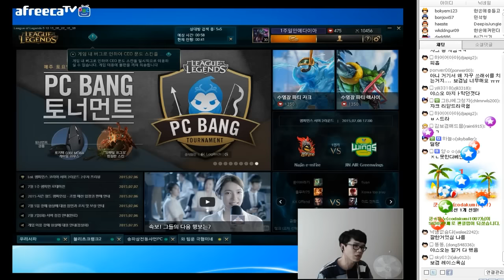2015.7.8 살기위해 구른다! 베인편